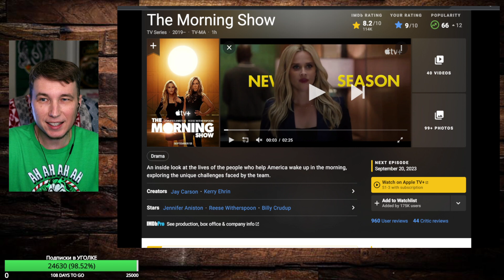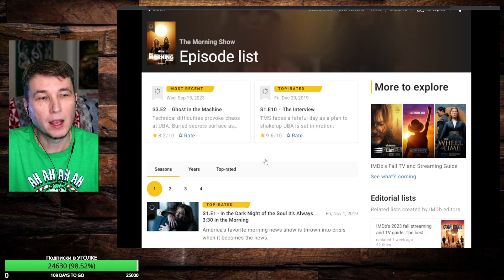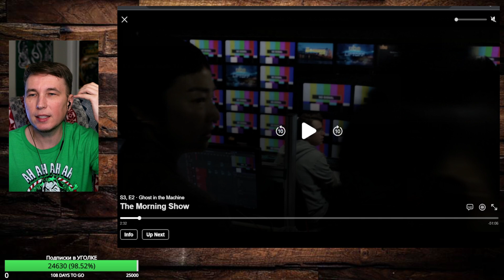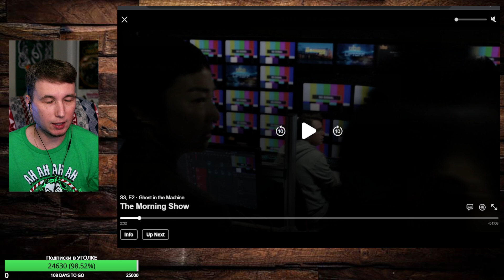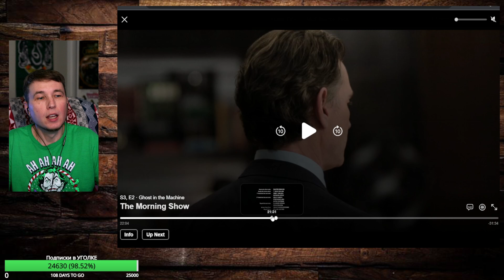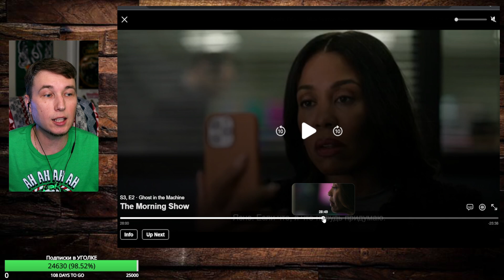УТРЕННЕЕ ШОУ 3 - 2 серия - ИМХО-Мнение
Обзором назвать это сложно. Скорее мысли навеянные эпизодом и впечатление.